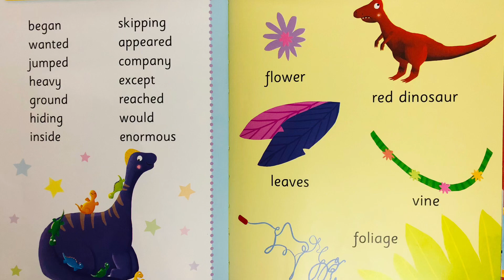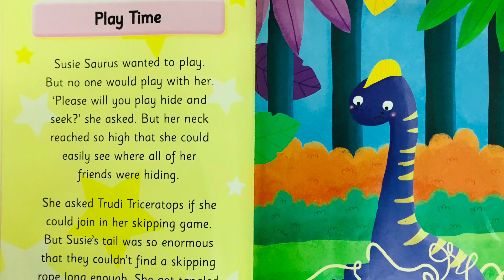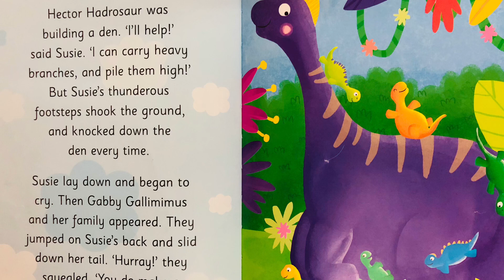Play time/by CC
The dinosaur named Susie Saurus wanted to play with her friends, but because of her long neck, and her very thunderous footsteps, her big feet... then many things happened...
Let’s hear and see how she played...